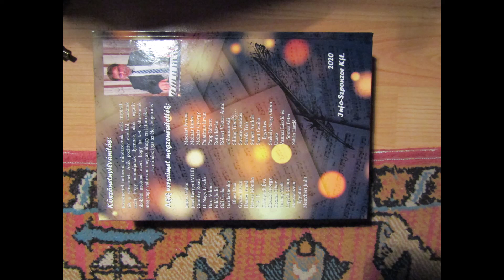Rap alap 18. H.A.F. Demencia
Magyar vagy?Kép zavar...
Demens névrokonom összetéveszt magával
Műveimhez csatlakozik fotóival
Olyan magasságra törekszik
Mi e téren neki soha meg nem adatik.
Konkrét dolgokra sem emlékszik
Nem hiszem, hogy saját művel rendelkezik
Vásárolt diplomákkal igazolja magát
Mentora segíti labilis státuszát.
Eddig több TV-nél kibukott
Talált egy kisvárosi alapot
Itt rendezik minden mozdulatát
Míg befutja szerény életpályáját.
Közös honlapunk az ő egyéni nekrológja, róla szól.
/Kambulens szimptómák az enyhén fogyatékosoknál.../